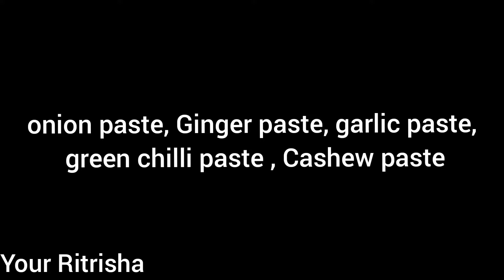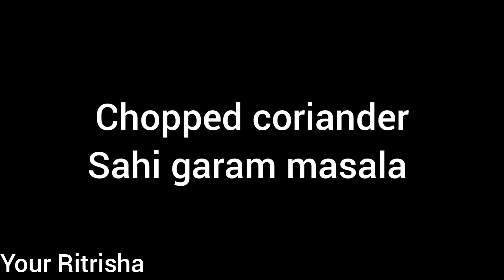চিঙড়ি দিয়ে সুস্বাদু ব্রকোলি রেসিপি// brocolli with prawn recipe ~ Ritrisha